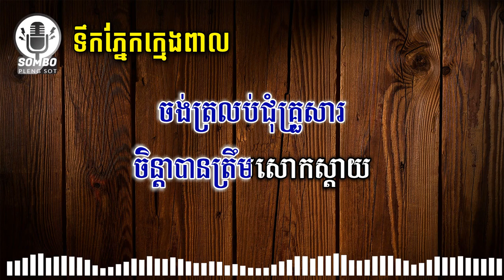ទឹកភ្នែកក្មេងពាល ភ្លេង សុទ្ធ | Tek Pnek Kmeng Peal [ Karaoke Plengsot ]